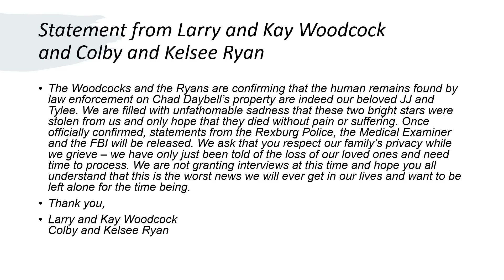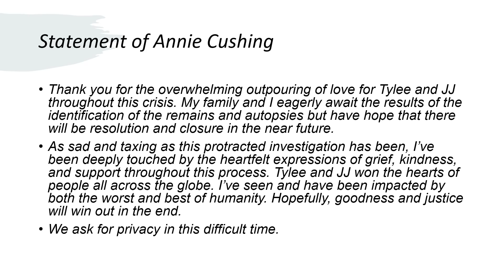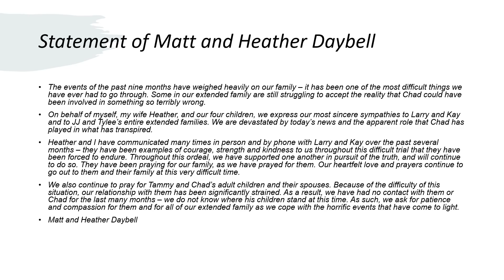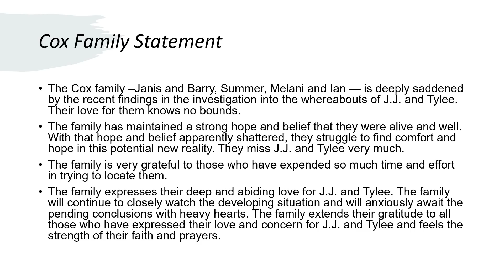JJ Vallow’s and Tylee Ryan’s Family Speaks Following Remains Being Found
The Woodcocks, Daybells, Annie Cushing and more issue statements after remains are found on the property of Chad Daybell.